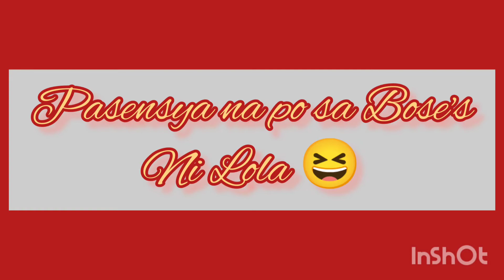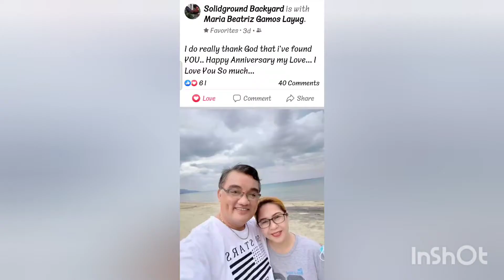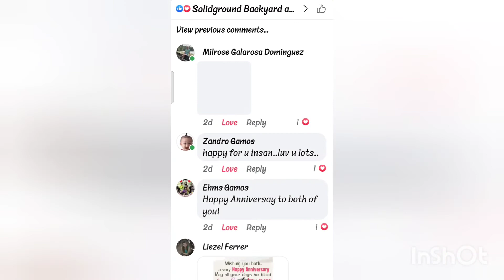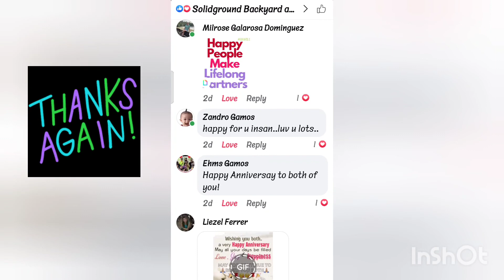Anniversary of our Togetherness! To Forever!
Just a few days after we met,,, we actually fell in love. 😍
Such a cliche thing to say, but it's true.

At my age, I was 48 when I met him and during the time of the pandemic.
And nine months after a terrible heartbreak.
I thought I would never love again.
I prepared myself to live alone for the rest of my life.
Well, alone but not definitely unhappy.

But then I prayed to Papa God,
That, if He will give me a man who will love me, just me alone, then please let him come to my life now! 🤣
And, as usual, He did not fail me.
Just a few months... Here he comes!

We are not a perfect couple,
We have our fights, but that's only because we are still getting to know each other.
We both lived life alone for a long time.
Alone meaning not living with a partner for a very long time.

Life is so mysterious.
Love is more mysterious.
That is all because God moves in mysterious ways!

My Heart is so Full!
Grateful Always! 👣